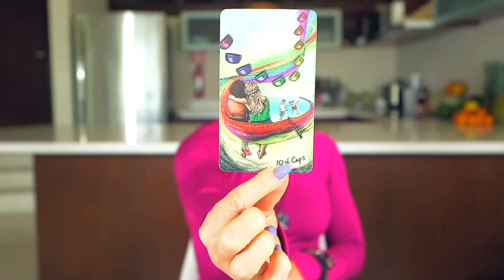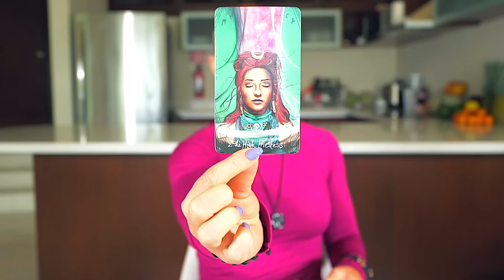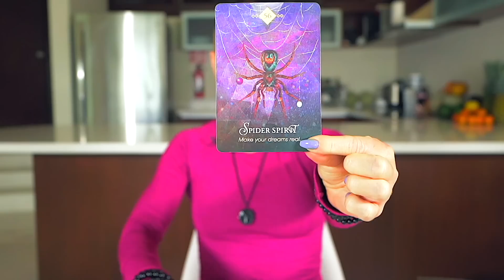ARIES — OMG! — THIS CAN'T BE STOPPED! — YOU ARE SO LUCKY! — ARIES DECEMBER 2022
💎 JEWELRY